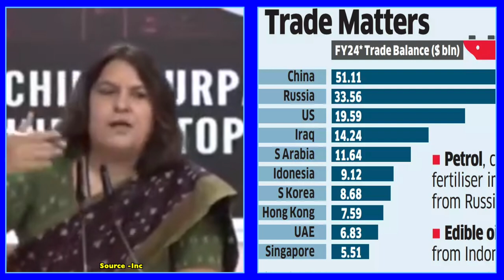बजट से पहले खोली अर्थव्यवस्था की पोल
Video Courtesy -
Produced By - Janhit Awaz
Reporter -